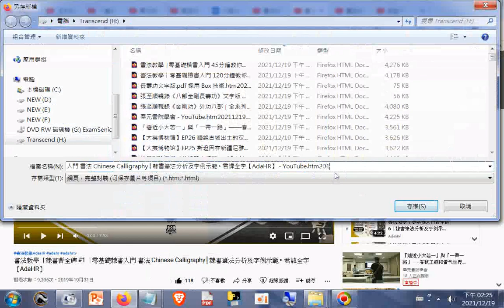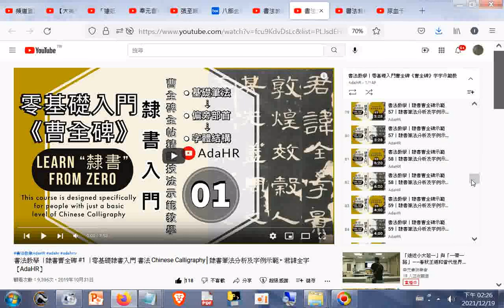書法教學︱零基礎楷書入門 120分鐘教你寫好楷書基礎部首 ►書法入門技法全指導，學書法最佳捷徑︱楷書基本点画︱書法 Calligraphy YouTube htm20180918+書法教學︱隸書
...書法教學︱隸書曹全碑 #1︱零基礎隸書入門 書法 Chinese Calligraphy│隸書筆法分析及字例示範▹君諱全字【AdaHR】+書法教學 ∣零基礎楷書入門 45分鐘教你掌握楷書字型結構用筆技巧 ► 歐體楷書入門 ∣ 如何寫好楷書 ∣ 楷書教學 ∣ 書法 ∣ 서예 Calligraphy